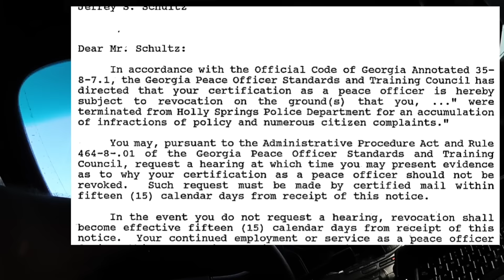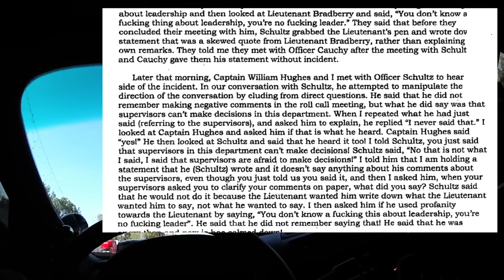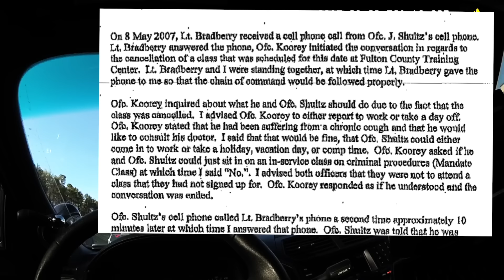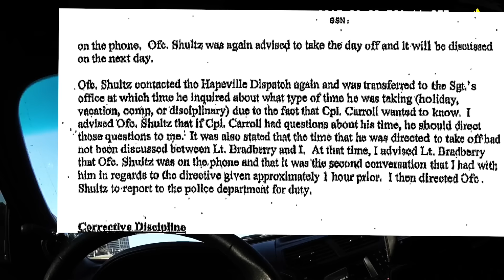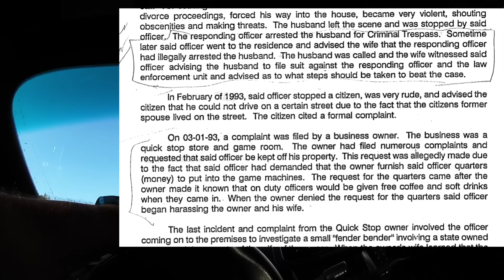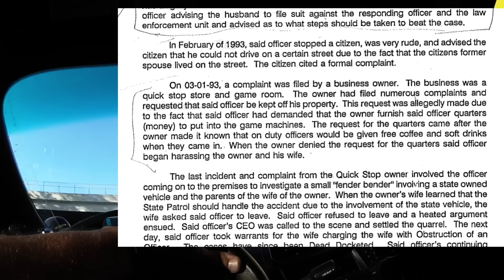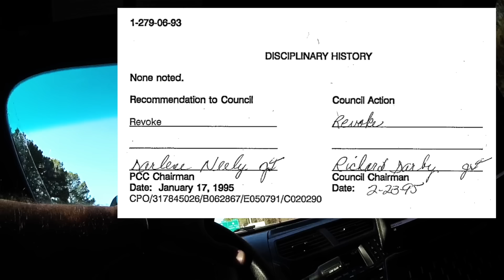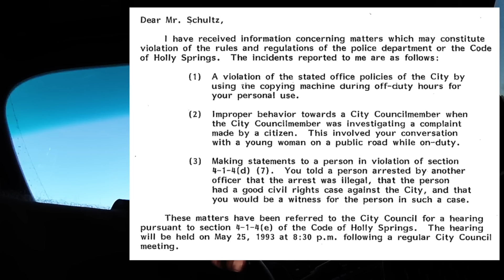Police Impersonation Arrest of Jefrey Scott Schultz | New Footage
Over the last couple of years, Real World Police has made minor celebrities of a number of people. Jeremy Dewitte is probably the most well known, but there are many others — even in the police impersonation category.* Two years ago, Real World Police introduced you to Jefrey Scott Schultz (yes, one-f-Jef), who starred in 'Cringeworthy Police Impersonator Jefrey Scott Schultz' and 'Arrest of Police Impersonator Jefrey Scott Schultz.' Those videos, about 20 minutes in total, are recapped at the start of this video, for those viewers who haven't seen them.

The original Schultz arrest video is notable for its second half, which presented some of Schultz's personnel records, including a couple of citizen complaints that had been filed against him. Also shown was a one-page document revealing that Schultz had been employed by more than a half-dozen law enforcement agencies in a very short period of time, most for less than one year. He had been fired from his most recent gig with Hapeville Police Department back in 2007.

At the time we posted that video, that was most of the information we had, and as far as anyone knew, our publishing those videos put the story to bed. In reality, it didn't, and the investigation into Schultz's history continued up to the present. We have interviewed some of Schultz's former employees and have spoken with a former coworker, a former chief of police, a city council member, and a number of others who insisted on anonymity even in their title. It's time to share some of what we have learned.

At 4:06 in the Schultz arrest video, Corporal Lowe waves some papers in the air, stating "I've got your POST history right here, bro." With complete respect for Corporal Lowe, there is no way that was true.

Because we have Schultz's POST history.

And it's more than 1,300 pages long.

A significant subset of those 1,300 pages consists of citizen, coworker, management, and even elected official complaints against Jefrey. As referenced in this video, Schultz actually managed to get [seriously] investigated for impersonating a police officer while actually employed as a police officer. Not even Jeremy Dewitte can do that.

From the 1,300+ pages we selected some to share in this video. There are, of course, many more, and some of those are worth your time. For the true story of the police officer who was investigated for impersonating a police officer, stop by the Real World Police subreddit later this week.

Remarkably, there is even more to this story. Multiple certificate revocation actions and frivolous lawsuits filed by Schultz seemingly in retaliation for his terminations. At one point, he even sued Georgia POST. And guess who has a current action against his certification?

Nailed it.

Hop onboard.

Side note: Georgia law is very different from Florida in relation to police impersonation. Florida law requires that the person pretending to be an officer "...takes upon himself or herself to act as such, or to require any other person to aid or assist him or her in a matter pertaining to the duty of any such officer." That would be a hard sell for Schultz at the traffic stop.

Georgia law, on the other hand, seems clearly applicable: "A person who falsely holds himself out as a peace officer or other public officer or employee with intent to mislead another into believing that he is actually such officer commits the offense of impersonating an officer" O.G.C.A. 16-10-23.

*Dewitte may be the most well known, but he is hardly the most significant.

/r/realworldpolice

-And more!

Rather not?